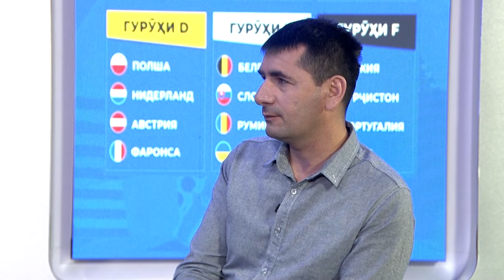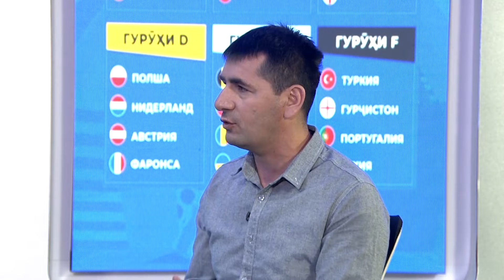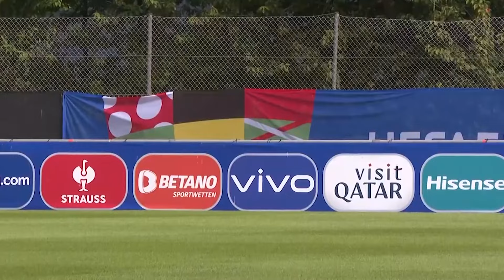Аврупоафрӯз Натиҷаи бозиҳо дар гурӯҳҳои Ҷоми Аврупо 2024.